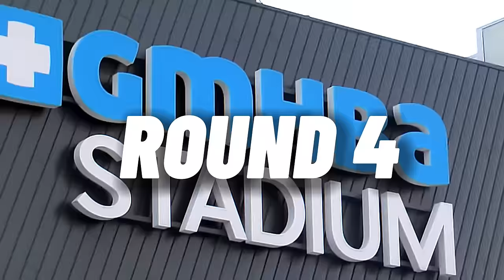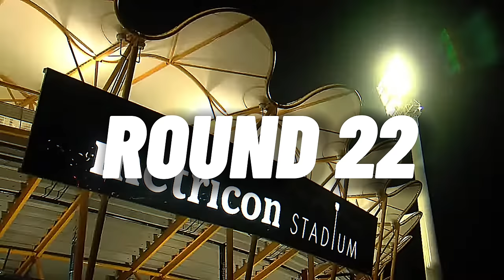Geelong Cats Road To The 2022 AFL Premiership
SONGS By Mark Petrie

All clips credit to the Offical AFL APP